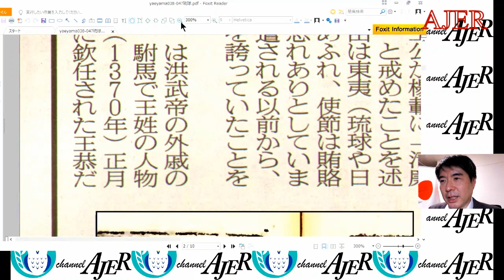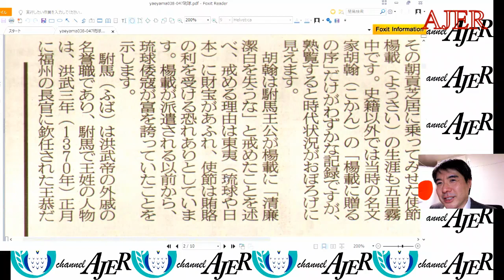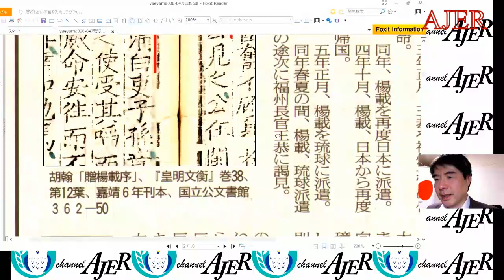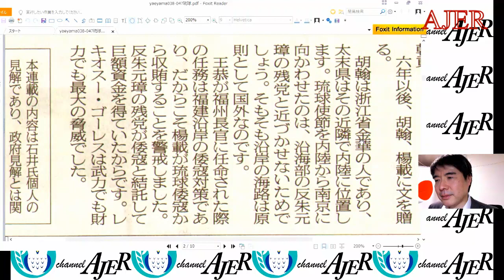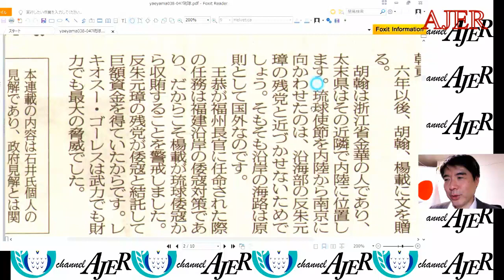東印度尖閣歴史戰「古琉球時代の沖縄ー琉球は倭寇の東印度會社だった(９)」(前半)いしゐのぞむ AJER2021.1.26(5)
ーシリーズ　いしゐのぞむの「東印度尖閣歴史戦」ー

第8２回 東印度尖閣歴史戰

古琉球時代の沖縄ー琉球は倭寇の東印度會社だった
(９)
石井　望氏

前半